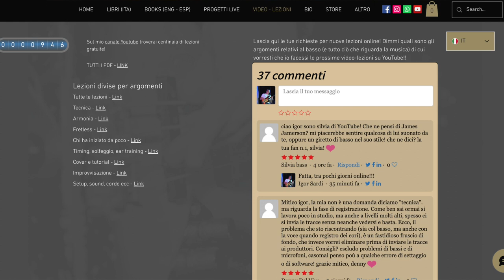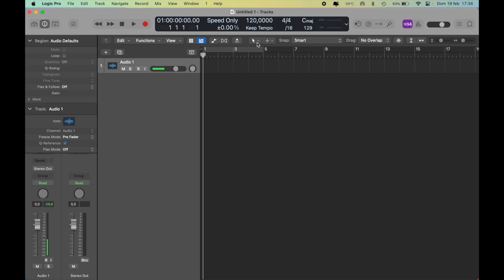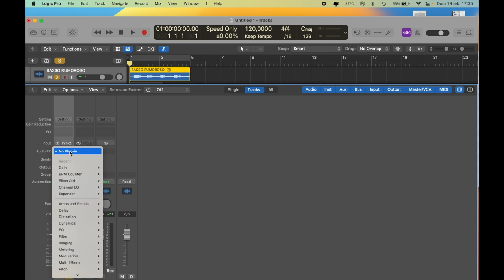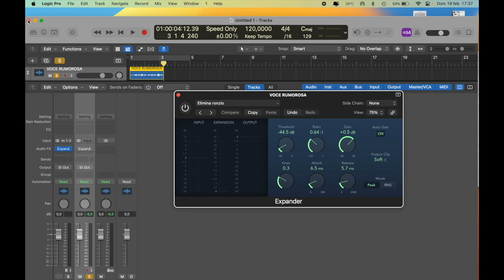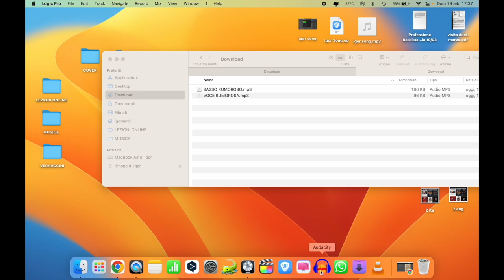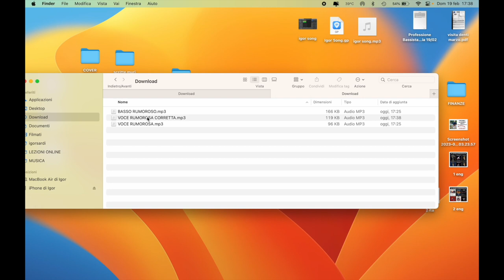Come eliminare ronzii e rumori di sottofondo fastidiosi dalle tue tracce audio! Ecco 2 trucchetti!!